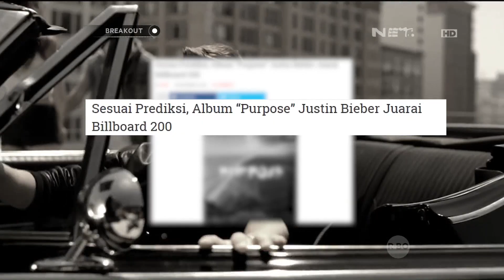Prestasi Justin Bieber Hingga Tahun 2015